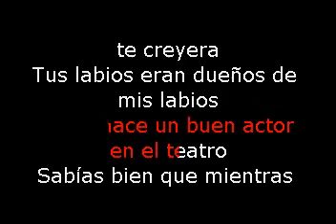ENRIQUE RAMIL MENTIRAS KARAOKE DEMO